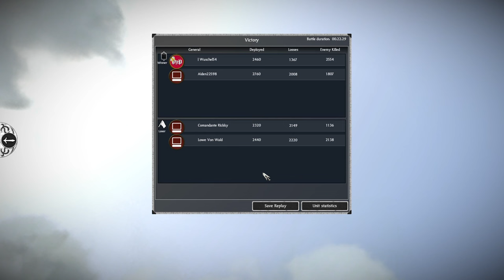THE ELVES AMBUSH FROM THE TREES! - Last Alliance Total War Multiplayer Battle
The Woodland Realm is on the march in this Last Alliance Total War battle! The elves have backed one side in this Numenorean civil war but have they backed the right side!